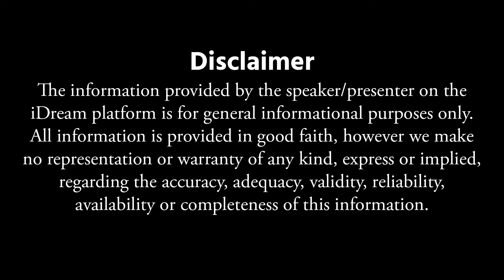రామాయణం , భగవత్గీత ఇంట్లో ఉంటే జరిగేది ఇదే..! || Ramayanam , Mahabharatham Significance || iDream